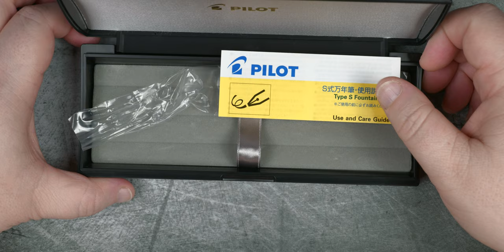Pilot Custom Heritage 92 | This Time I'm Never Gonna Give You Up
(Click on the microphone icon and enter “inkedwell”)